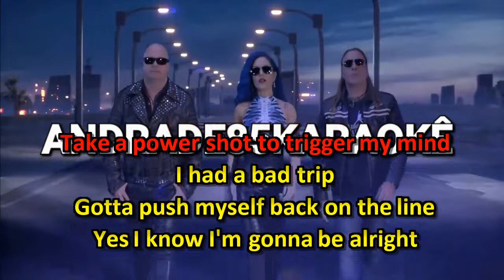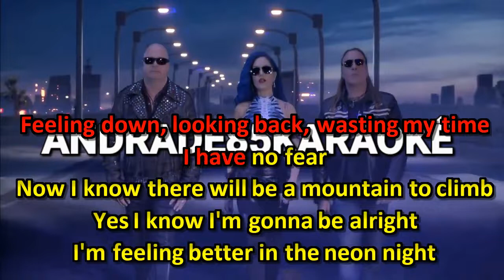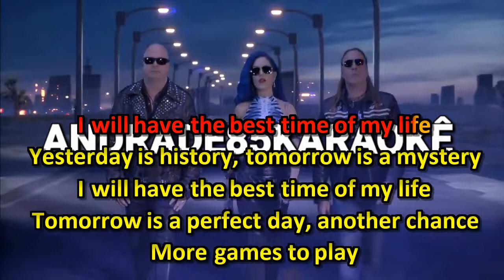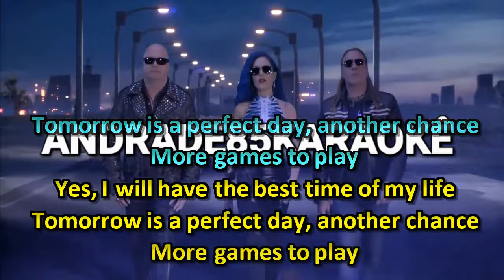HELLOWEEN - BEST TIME KARAOKÊ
KARAOKÊ DA MÚSICA BEST TIME DA BANDA HELLOWEEN.